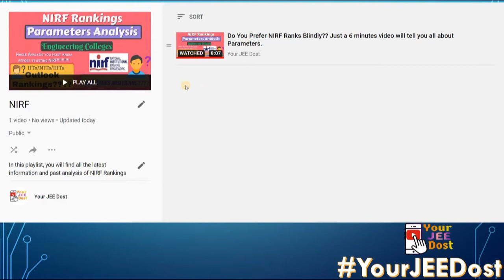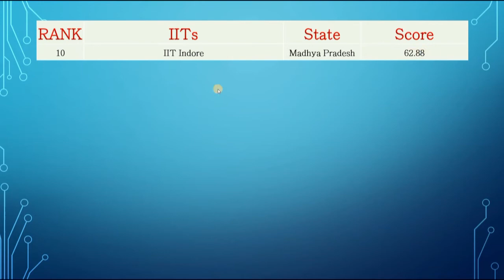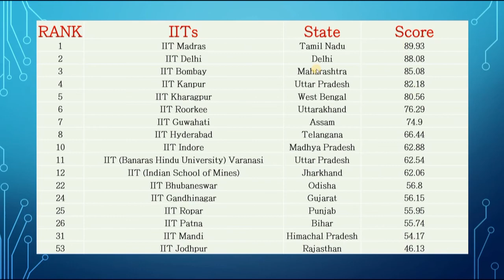NIRF Rankings of IITs (Engineering) 2020 || Full Analysis || New IITs || Old IITs || NIRF Score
This Video is made for those who want to know the NIRF Ranks of IITs and related descriptions.